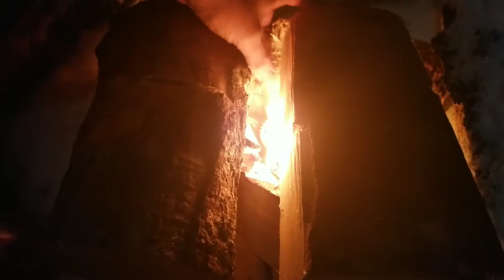Weekend North, (part 1 venison stew)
we head out on the annual guy trip north, we rent a small cabin in Whitney Ontario at camp Bongopix just East of Algonquin Park.

Have you tried Airbnb? Sign up with my link and you will get up to $62 CAD off your first trip.